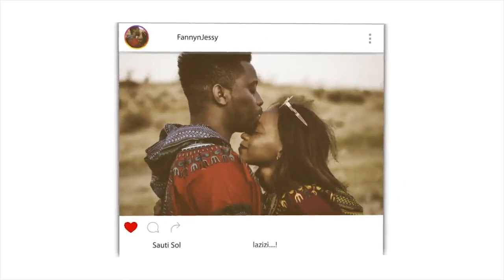Life of Prophet Muhammad I This could change your life I Muft Menk I 2019 (1) | REACTION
📖 REACTION DEFINITION:

. re·ac·tion
rēˈakSH(ə)n/
noun

Fanny&jessy
Haspolat-lefkosa,via mersin 10,Turkey (cyprus international university)
mersin, turkey,99010